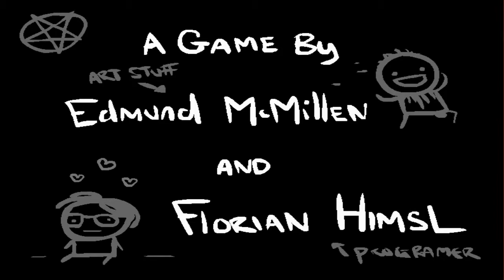Sh***y update video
Worst. Update. Video. EVER!

This is were I spend the majority of my day so feel free to come here and chat with me if u like .